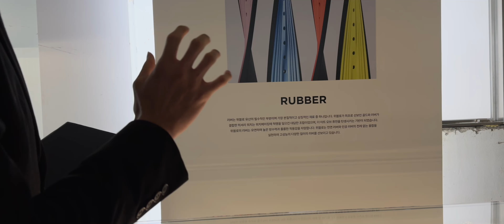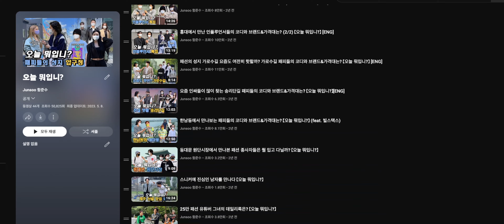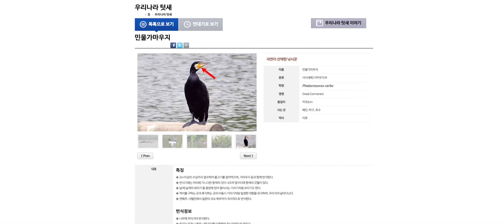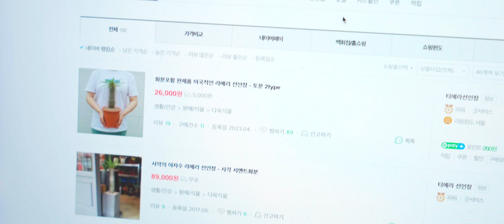나의 요즘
4K로 시청하시면 더 좋습니다 :)
180CM / 65KG / 상의 100 L / 하의 30

*해당영상은 VDL의 PPL이 포함되어 있습니다
4/4(목) 오전 11시에 무신사에서 단독 선 런칭 예정